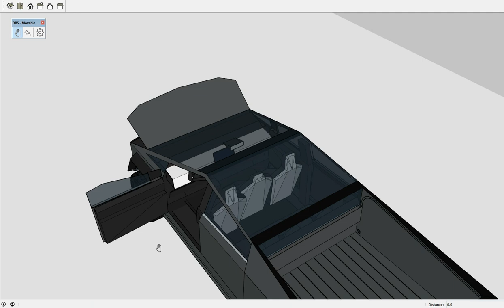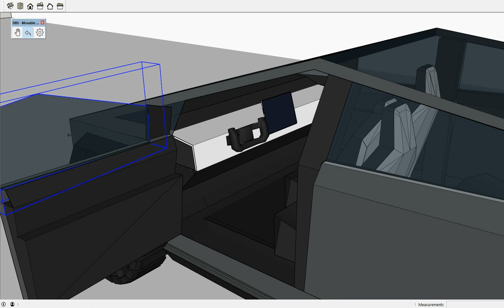Sketchup Extension: Movable Joints - Tesla Cyber Truck